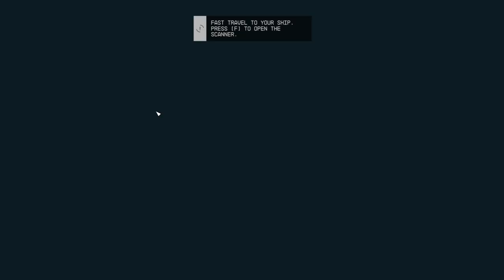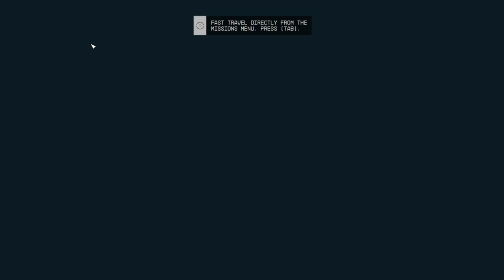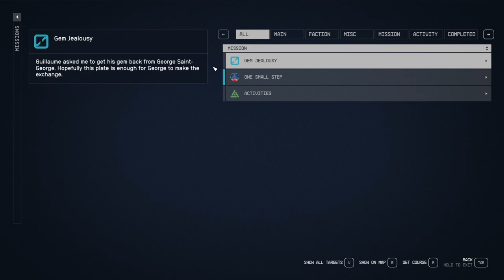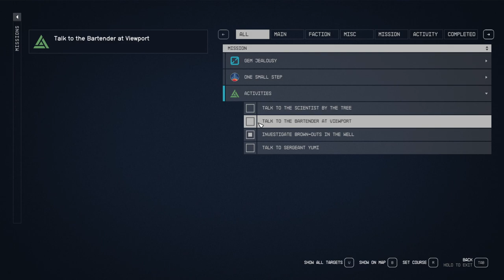STARFIELD Gameplay Walkthrough Part-3 NG PC (HINDI + ENGLISH)